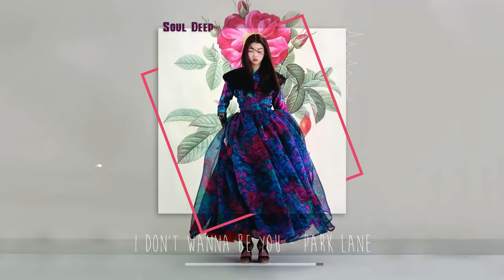A collection of songs to listen to relax and change your mood ~🌸The Very Best Of Soul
00:00  Your Brokenness - Roots and Recognition
03:12  I'll Be Missing Your Love - Stonekeepers
07:37  My caffeine - Faith Richards
11:06  I Wanna Go Down - R.A.D
14:32  Bad advice - Casey Parnell
18:17  Right There - Spring Gang
21:43  Better Place - Spring Gang
24:49  Rose petals - Revel Day
28:34  You're Sorry - Victor Lundberg
33:59  Be mine - Chaun Davis
37:39  Lose - R.A.D
42:02  Upgrade - Spring Gang
45:11  For a summer - Sarah Kang
48:14  Landfall - Stonekeepers
52:23  Castaway - Lightboys
55:21  The Other Half -  Victor Lundberg
59:11  Anywhere - Lightmuzik
01:01:41  Dance with me - Sarah Kang
01:04:16  Afraid - Gloria Tells
01:07:20  Sweet time - Aaron Kellim
01:10:32  Falling - Hot Rod Elegants
01:13:55  Change - Ryan Prewett
01:17:50  The Only One -S.O

"🌿Thanks Fan for sharing, commenting, Signing up *
🌿Location:
We don't intend to display any copyright protected images.